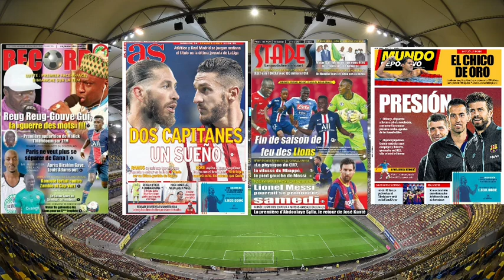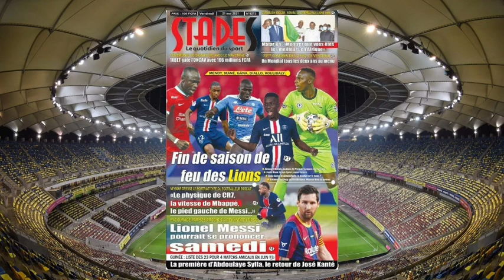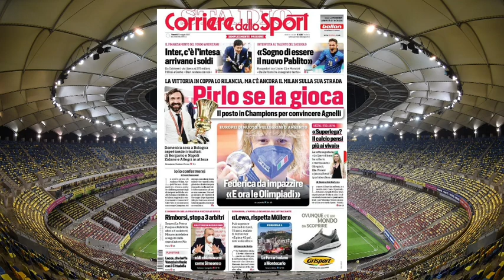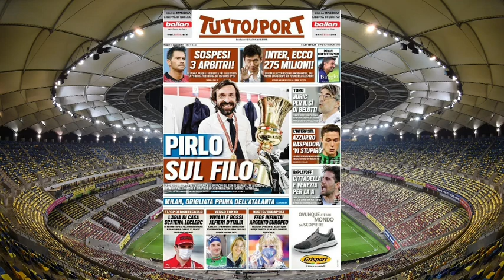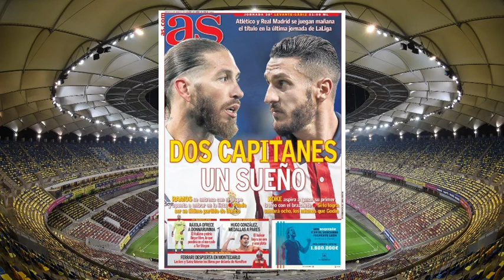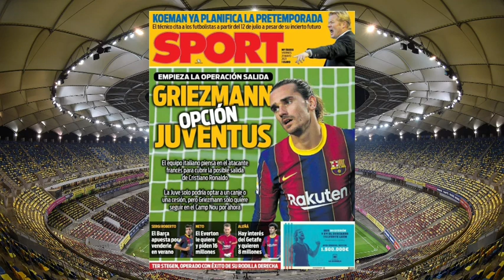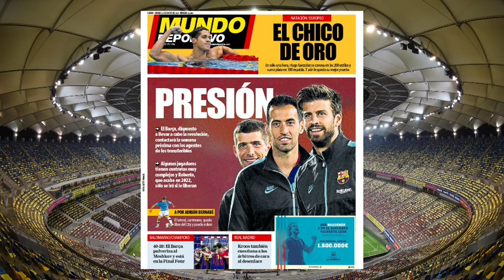🗞️📰 REVUE DE PRESSE DES QUOTIDIENS SPORTIFS NATIONAUX ET INTERNATIONAUX DU 21 MAI 2021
La Revue de presse de ce Vendredi 21 Mai 2021 avec KING OUSE DIOP et NGARY KA

Première Face a Face Reug Reug vs Gouy Gui sur la TFM animé par Malick Thiandoum : Les lions Font face a une fin de saison très mouvementées en Europe : Laporta veut un nouveau cycle au Barça

Vous pouvez nous contacter sur WhatsApp au 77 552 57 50 ou sur Tiktok sur Ngaryka